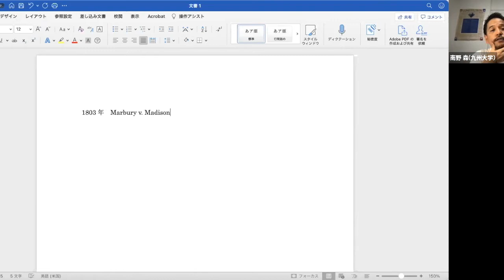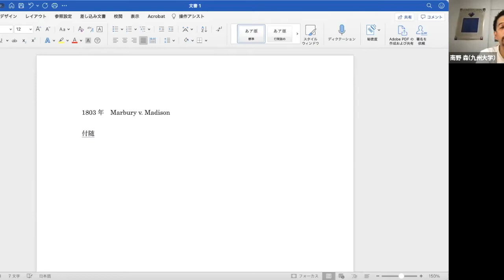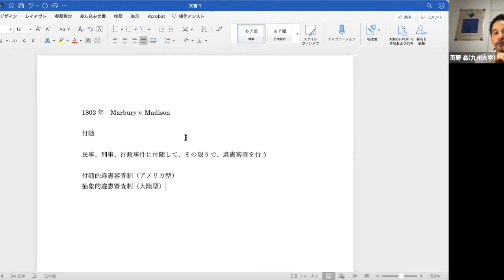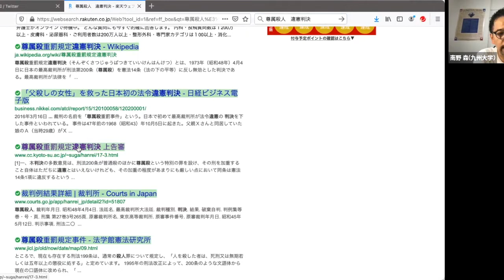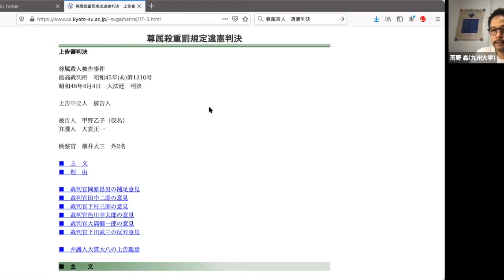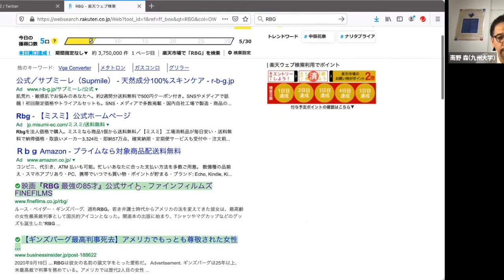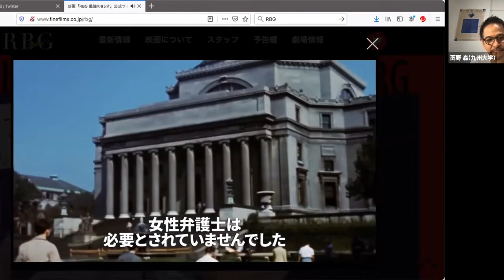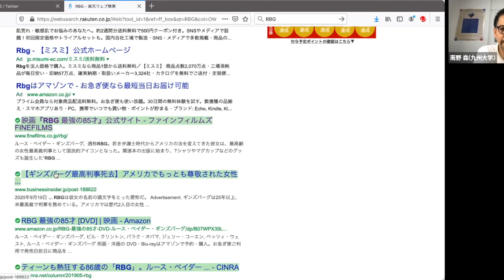2021年度前期・九大法学部「法学入門」第5回〜憲法入門②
2021年5月17日（月）九州大学基幹教育文系ディシプリン科目（九州大学法学部入門科目）「法学入門」第１部「法学概論」第２章「憲法入門」第２節「現代立憲主義の課題」
コロナ禍で学びの機会が減っている学生のために、特別に公開しています。

【主要トピック（数字をクリックすると当該箇所にジャンプできます）】
前回の復習から　2:45
　違憲審査制の歴史　6:30
　違憲審査制の類型　11:35
　主要国の違憲判決の数　19:50
第２節「現代立憲主義の課題」　22:53
　内閣提出法案・内閣法制局　27:25
　自民党長期政権　35:58
　尊属殺重罰規定違憲判決　45:30
　Court Packing Plan　1:06:35
　ギンズバーグ判事の紹介（RBG）　1:10:30
　統治行為論　1:19:20
　主観訴訟・客観訴訟　1:26:16
　憲法53条後段（内閣の臨時国会召集義務）　1:32:47